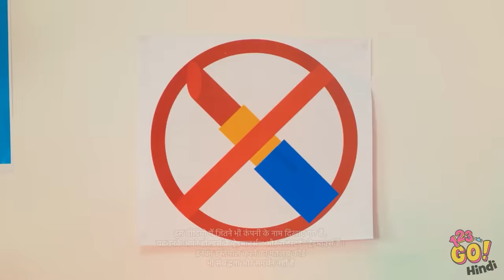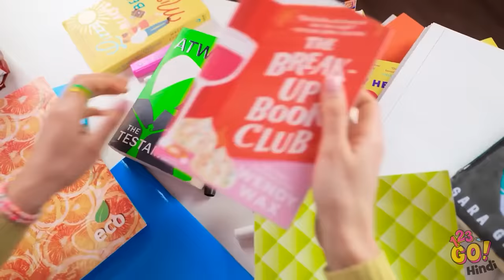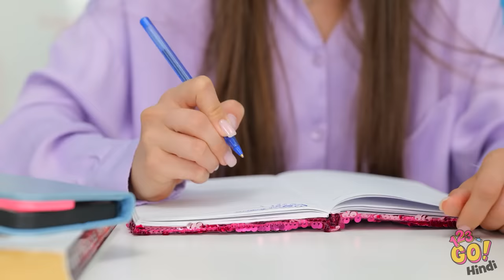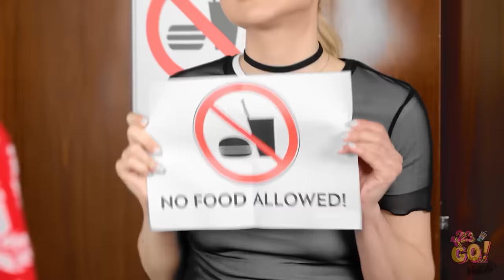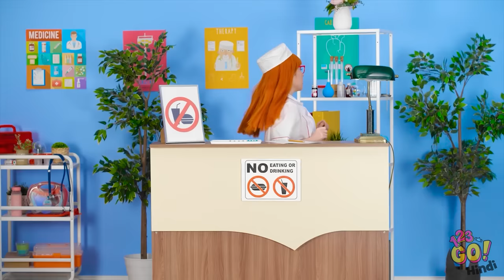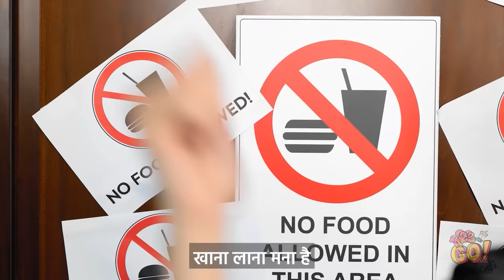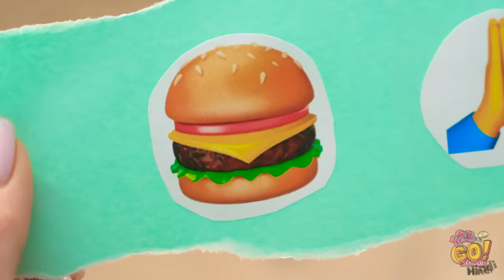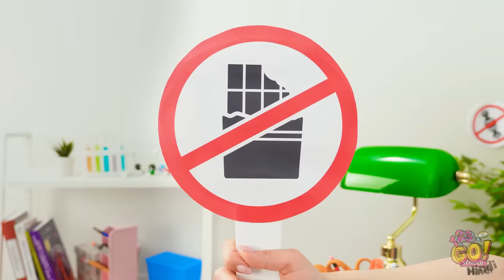जूते में कैंडीज़ छिपाएं || क्लास में खाना & मेकअप छिपाकर लाएं! पेरेंटिंग एडिबल DIY हैक्स 123 GO! पर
कभी कभी, आपको थोड़ा चालाक बनना पड़ता है। इसलिए हम आपकी मदद करने के लिए ये टिप्स लेकर आये हैं। आपकी पसंदीदा क्या थी? हमें नीचे कमेंट्स में बताएं।